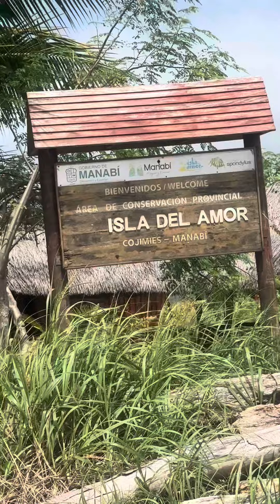Isla del amor